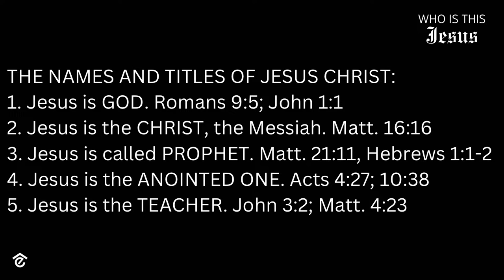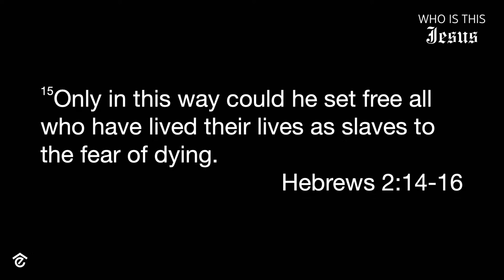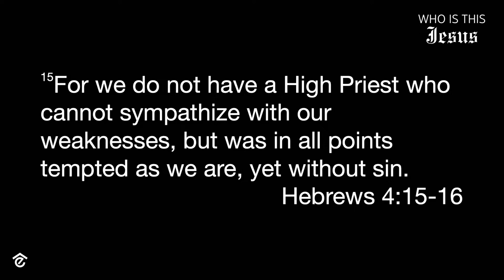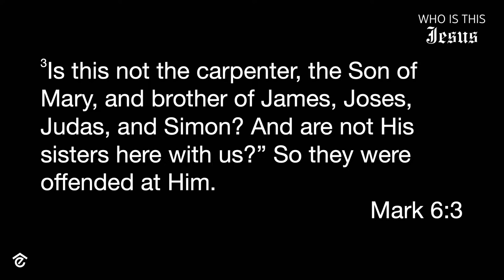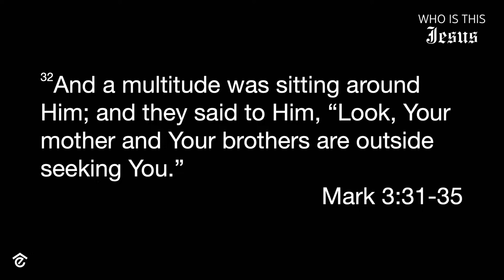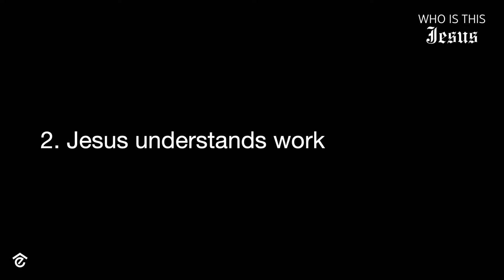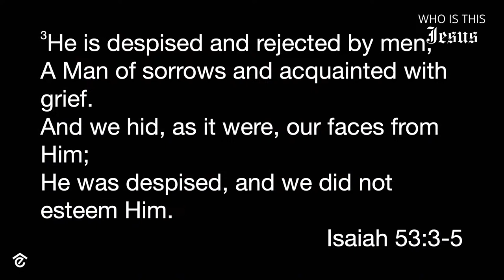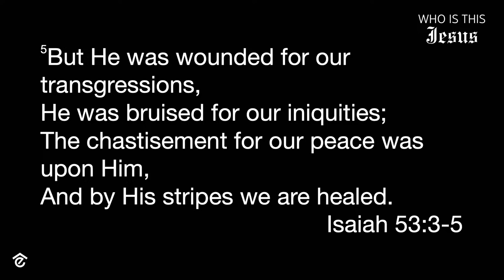Who Is this Jesus? Jesus the Human | Pastor Nick Pulley | Elevate Church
Join us every Sunday for our life changing services. 𝗝𝗲𝘀𝘂𝘀 𝗻𝗲𝘃𝗲𝗿 𝗱𝗶𝘀𝗮𝗽𝗽𝗼𝗶𝗻𝘁𝘀!

📍1165 W Silicon Cr.  St George, Utah